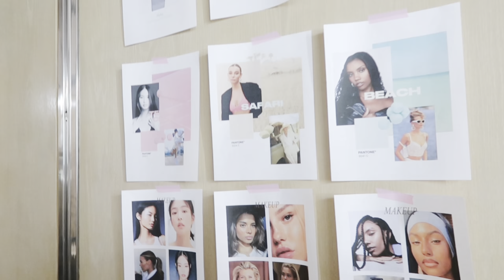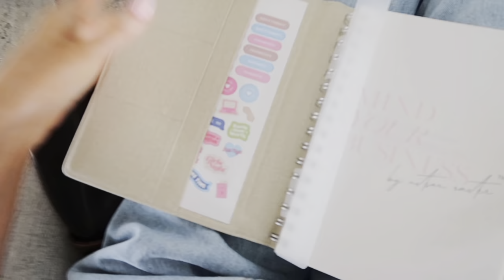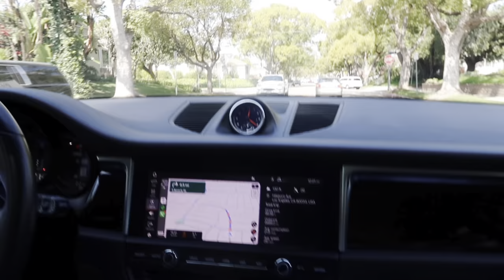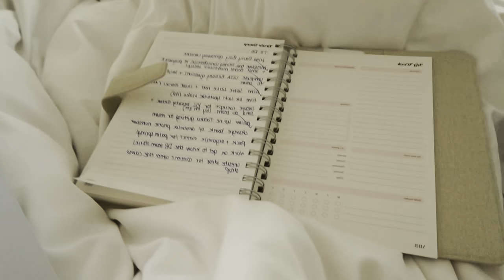vlog : a week in my life, modeling, dairy boy office & events🫐🫙🫶🏼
happy march 🫐🫙🫶🏼

love you!!!